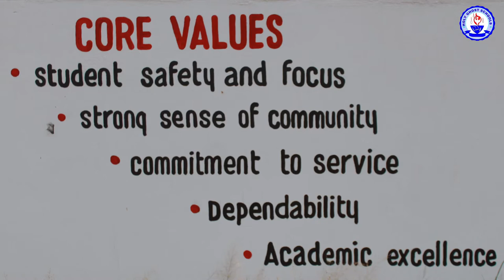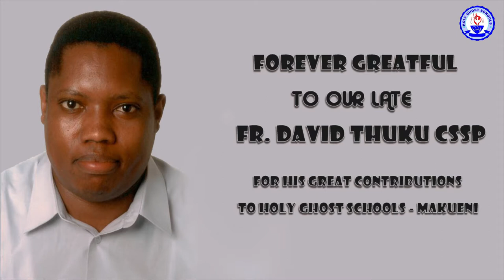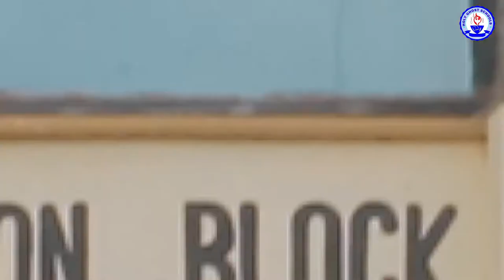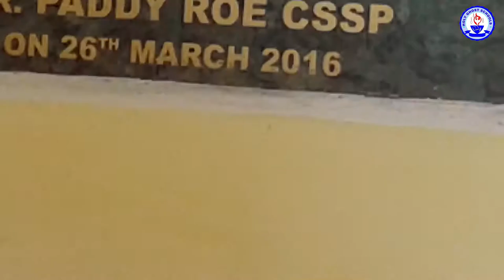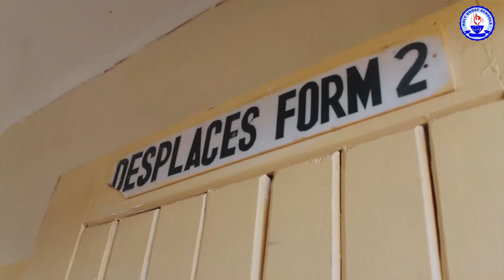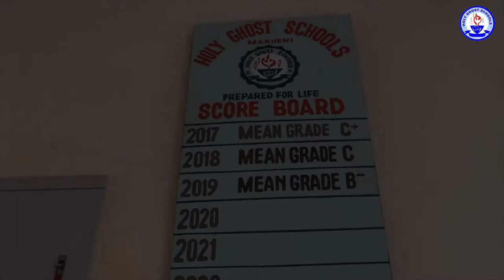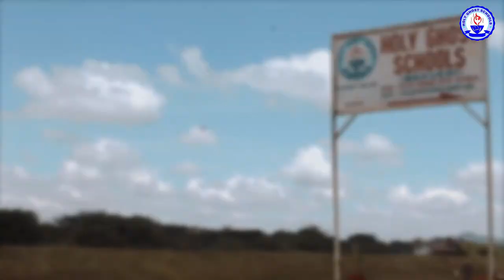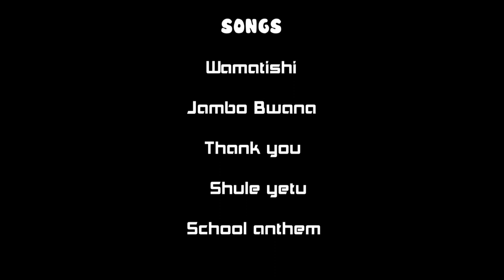Holy Ghost Schools Makueni Documentary - Catholic School - Machakos boy’s high school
A Catholic boys boarding school managed by the congregation of Holy Ghost Fathers.
 Located at Sultan Hamud, Mukaa sub-county, Makueni county along Mombasa Road, Kenya.